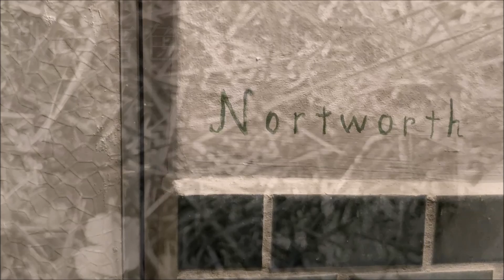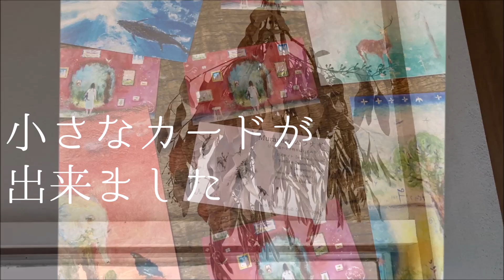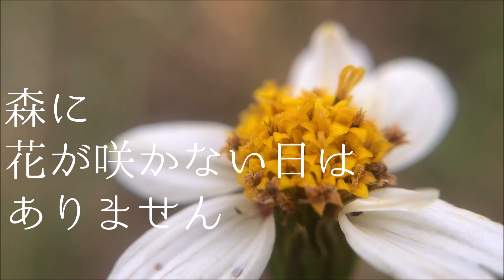【秋のラブソング】 歩いています 90 【ムラナギ】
人や動物になって、虫や鳥や魚になって『歩いています』……今日もまた。